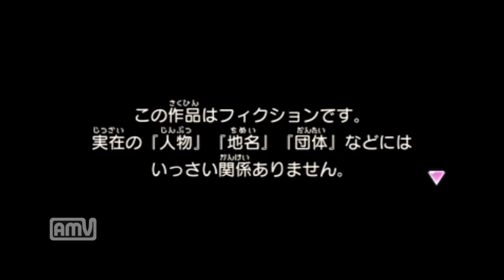【3DS】妖怪ウォッチ実況プレイ！♯1 【ようこそ妖怪ワールドへ】